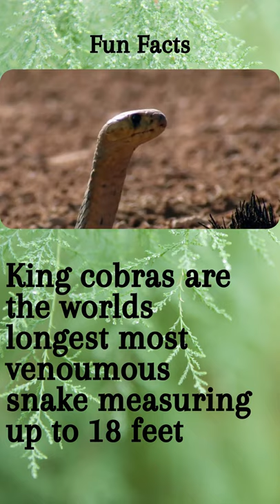King Cobra: Longest Venomous Snake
King Cobras venom attacks the nervous system. They are the longest venomous snake in the world.